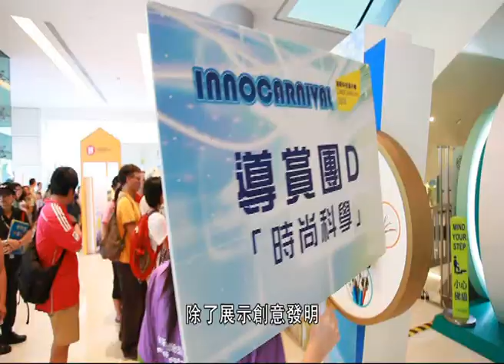創新科技署 2014 1 min event promo